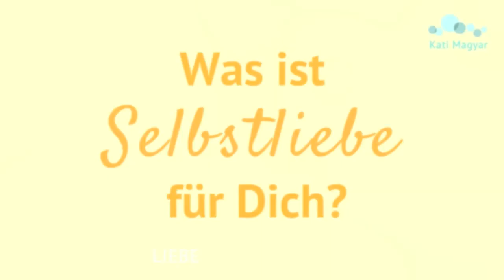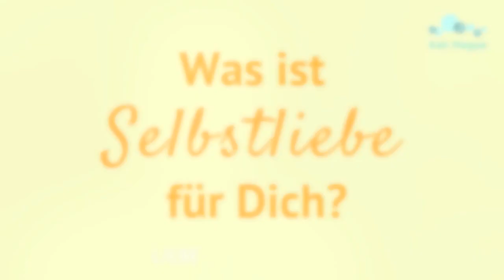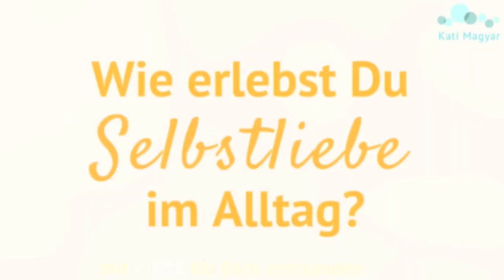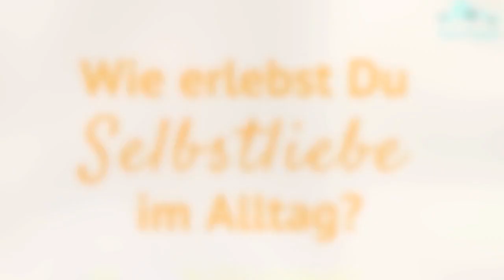Selbstliebe Videoprojekt: Alle 3 Fragen und alle 27 Antworten Teil 4/4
LIEBES · LEBEN - Ich habe 9 Menschen gefragt: was ist Selbstliebe für dich? Woran erkennst Du sie im Alltag? und Wie erweckst Du Selbstliebe? Hier sind ihre antworten

Teil 4: ist dieser hier

Du möchtest mehr Selbstliebe entwickeln?

30 TAGE INTENSIV SELBSTLIEBE Videokurs out know!
Die ersten 10 die sich anmelden, erhalten einen SPECIAL PREIS.

Lust mich zu unterstützen und weiterhin zu ermöglichen meine Erfahrungen hier zu teilen:
♡ 1000 DANKE im voraus dafür ♡

Deine Kati ❤

SELBSTLIEBE & INTUITION 16. + 17. September 2017